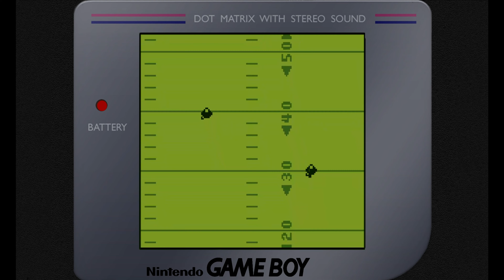Play Action Football (GB) New York Giants vs Miami Dolphins (Playoffs) G05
Play Action Football (Game Boy)
New York Giants (Playoffs)
New York Giants vs Miami Dolphins (Game 05)
4K Resolution and 60fps
GB (Game Boy)
RetroArch (Steam)
No Commentary